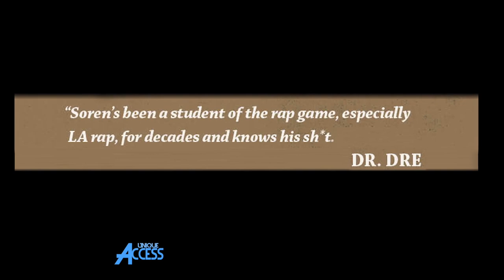Grand Master Dee on Making "I'm A Ho" & Whodini Signing $2 Million MCA Records Deal | UNIQUE ACCESS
GrandMasterDee stops by UniqueAccessEnt to discuss making "I'm A Ho." The Brooklyn, New York DJ also tells SorenBaker about Whodini signing a $2 million deal with MCA Records & why the trio left Jive Records.